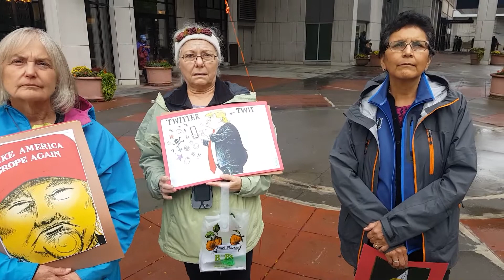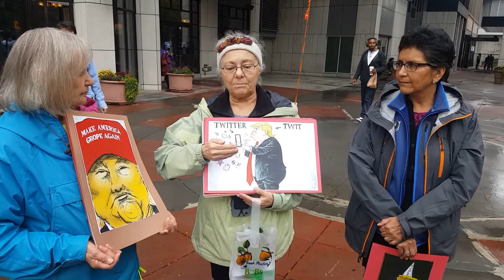Questions for These 3 Trump Protesters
On October 10, Donald Trump held his first 2020 re-election campaign rally in Minneapolis. I captured the day for my upcoming documentary, "When Trump Comes to Town". (More info on that below.) After speaking to people waiting in line all day (link below), I walked over to get the other side's thoughts--such as these three ladies in this video.

I would then film the protests, make my way into the rally, and collect other media covering this event. All this will come together for my upcoming documentary showing how a single Trump event reveals the great division we have in America today. Watch the trailer for this film and learn more Watch my interview with a transgender Trump supporter

SUPPORT: To be a part of this channel's mission covering the people and issues of our world from a fresh angle, join

SOCIAL: Follow this project and all my work on these social media.